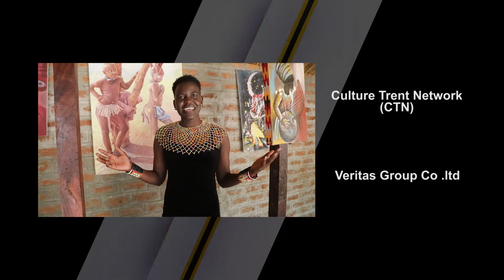Culture and Identity